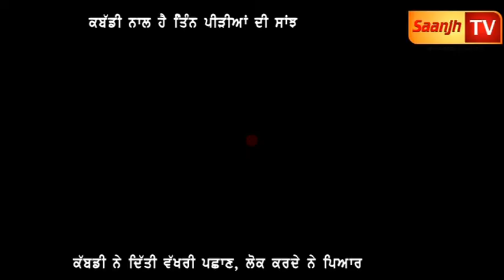Ek Mulakat With Lakhvir Singh Sahota (Kala Tracy)